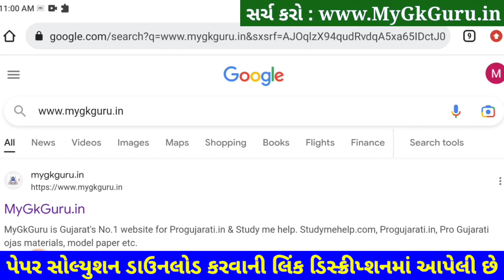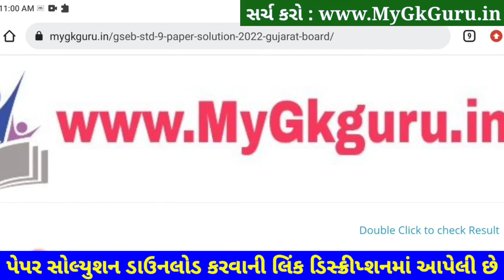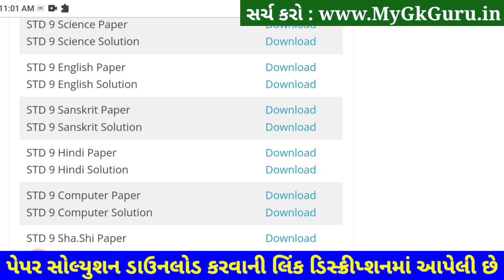STD 9 Sanskrit Paper Solution 2023 50 Marks, STD 9 Sanskrit Paper Solution 2023 Second Exam February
STD 9 Sanskrit Paper Solution 2023 50 Marks, STD 9 Sanskrit Paper Solution 2023 Second Exam February. STD 9 Second Exam Paper 2023.

STD 9 Sanskrit Second Exam Paper Solution 2023 February

Dhoran 9 Sanskrit Second Exam Solution 2023,
Dhoran 9 Samajik Sanskrit Second Exam Solution 2023,